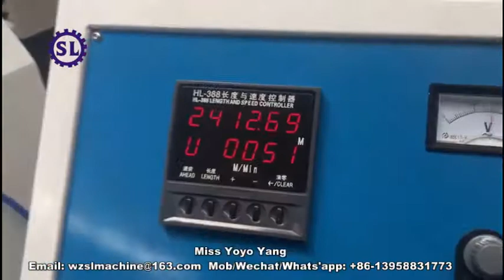Vacuum Film Embossing Machine